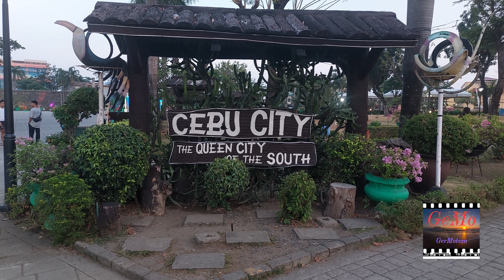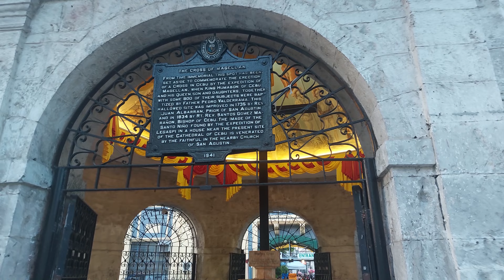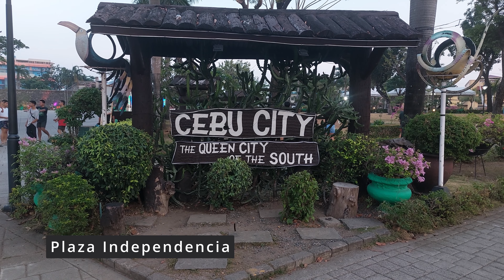Cebu City, Philippines, History Tour in 4K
Join us on a captivating journey through the rich history of Cebu City! Explore the remains of the Spanish colonial era, visit landmarks such as the Magellan Cross, the Basilica Minore del Santo Niño or the Fuerte de San Pedro and immerse yourself in the vibrant culture that has shaped this beautiful city.

Equipment:
Camera Samsung A72 Smartphone
Gimbal  DJI Osmo Mobile 3
VideoCut Da Vinci Resolve 18

GerMotion

▬ Chapters ▬▬▬▬▬▬▬▬▬▬▬▬▬▬▬▬▬

00:00 - Intro
00:23 - Heritage of Cebu Monument
00:39 - Minor Basilica of the Holy Child of Cebu
01:16 - Magellan's Cross
02:00 - Plaza Independencia
03:23 - Fuerte de San Pedro
04:45 - Cebu Taoist Temple
06:09 - Cebu-Cordova Bridge
06:17 - Carbon Market